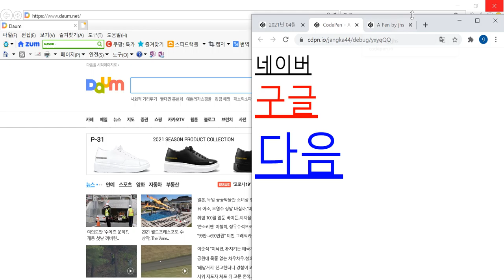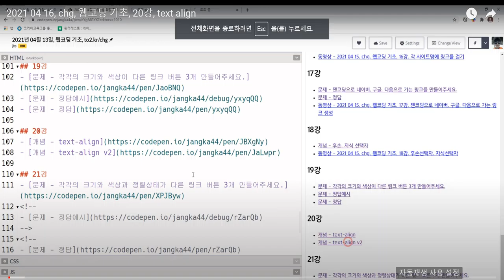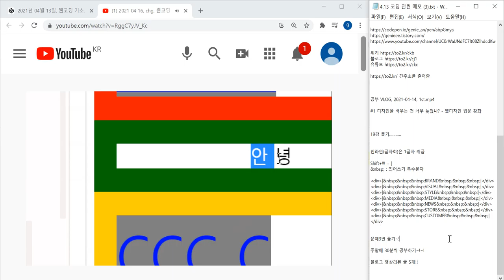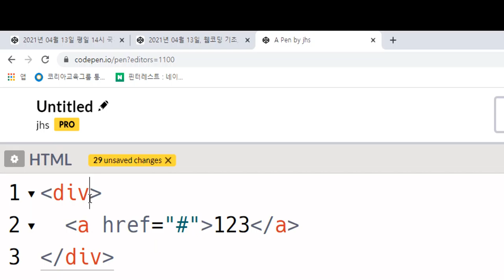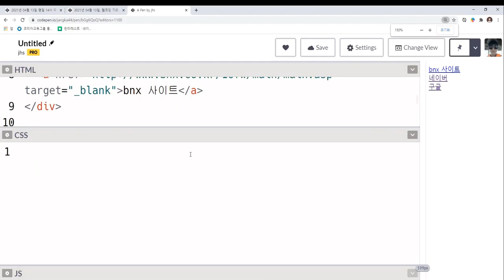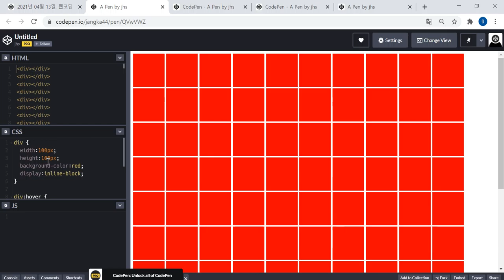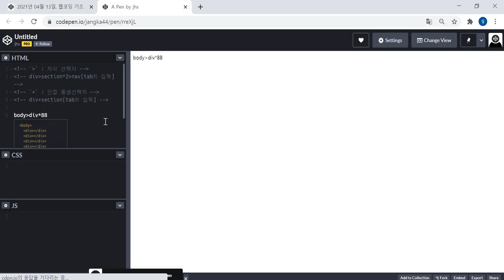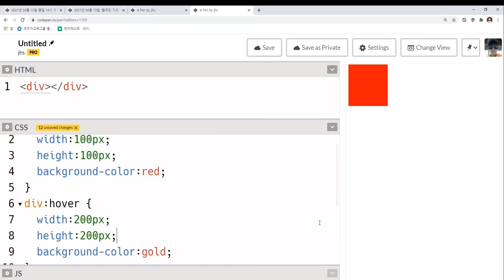공부 VLOG, 2021-04-16, 1st